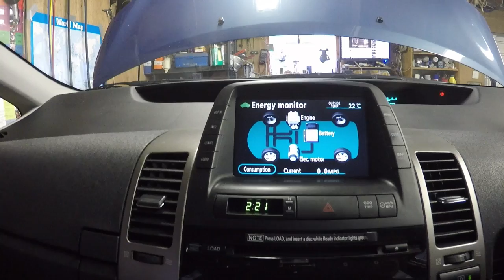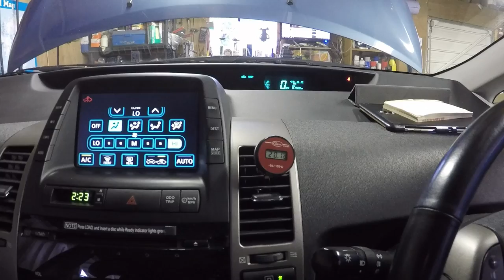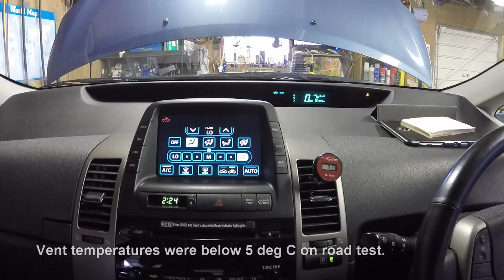Toyota Prius Generation 2 Air Conditioning Condenser replacement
Toyota Prius Generation 2. (2007)
Air conditioning condenser replacement.
Here I show you what's involved in removing, replacement and testing of the condenser.

If this video helped you please consider donating using the Thanks icon above.

Ckeck out my blog...